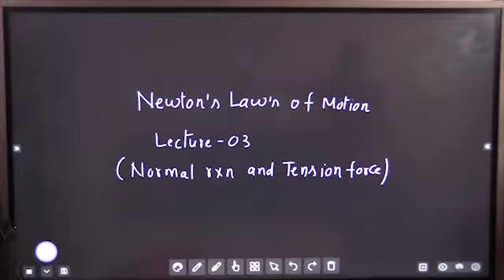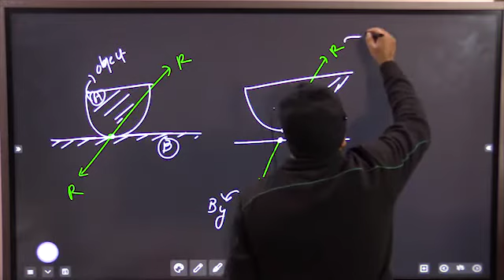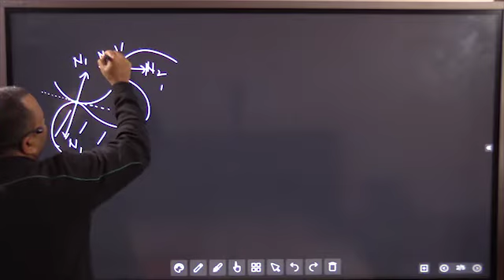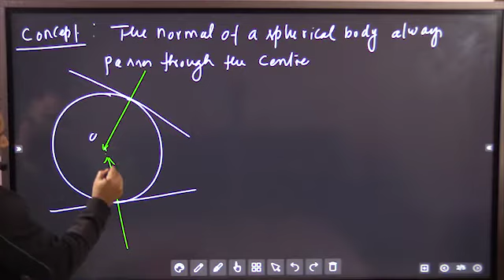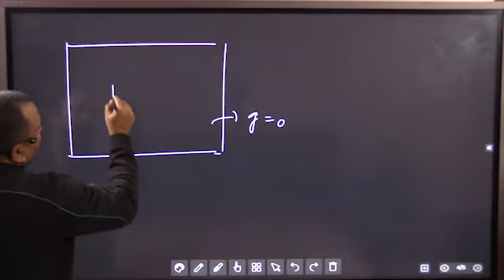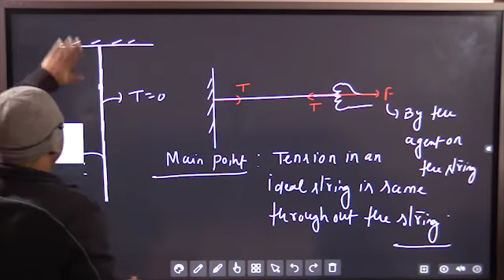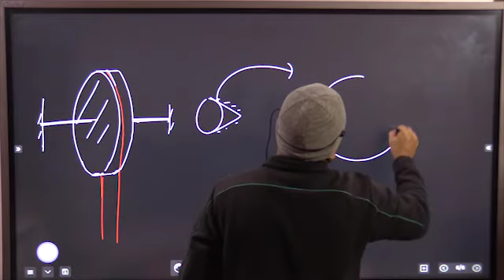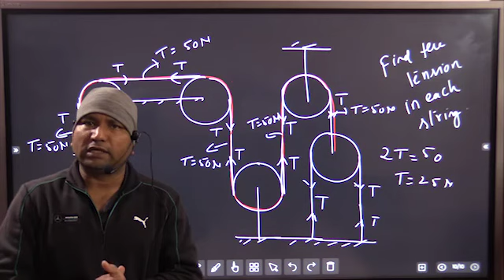Newton's laws of motion (normal reaction and tension force) lecture-03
Newton's laws of motion lecture-03
what is normal reaction , what is tension force ,
Vibrant Physics is a One Of The Best Coaching For IIT, jee and Neet of kanpur,
Vibrant Physics is the best coaching for IIT JEE and NEET aspirants.